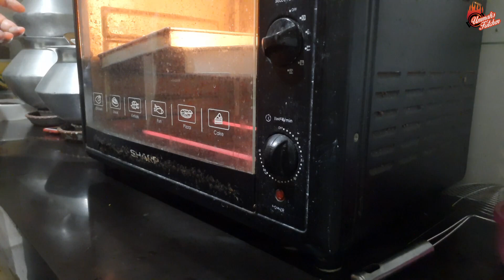চুলায় বারবিকিউ চিকেন আর ওভেনে চিজ গার্লিক ব্রেড বানালাম । BBQ Chicken with Cheese Garlic Bread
চাইলে আমার ফেসবুক , ইউটিউব , টুইটার এবং ইন্সটাগ্রামেও আমাকে ফলো করতে পারেন -

Stay Fine and Stay Safe !!!

Happy Cooking !